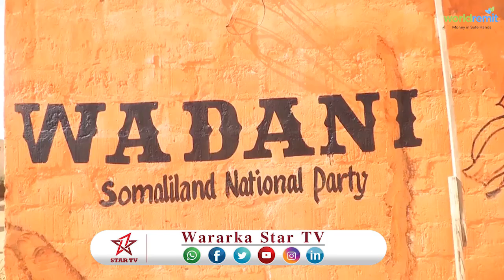DAAWO GUDOOMIYAHA XISBIGA WADANI EE GOBOLKA TOGDHEER AYAA XAFIISYO FUREY